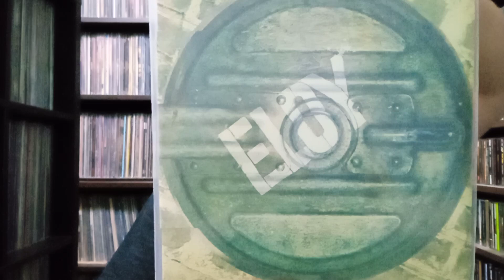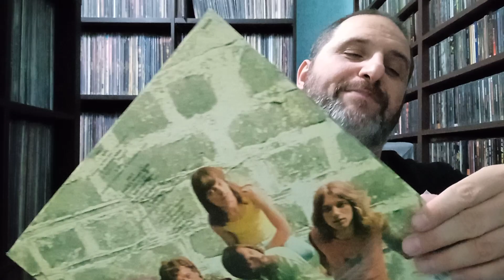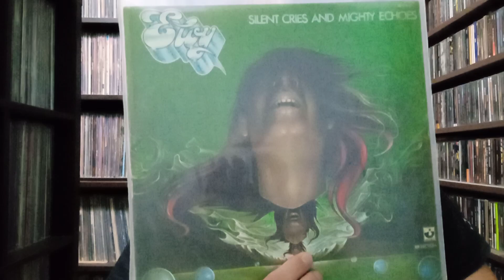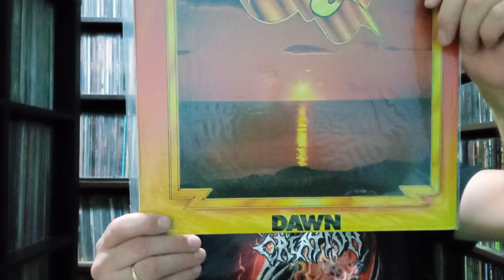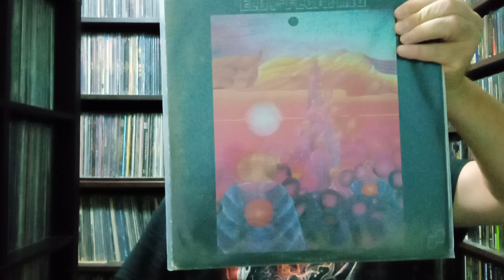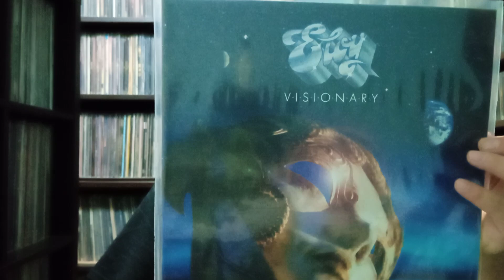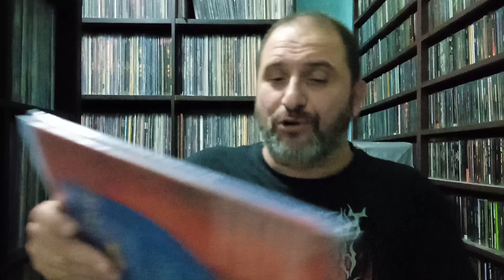Eloy album ranking 1971-80...οι Γερμανοί είναι φίλοι μας!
Τρομερά υποτιμημένη μπάντα!